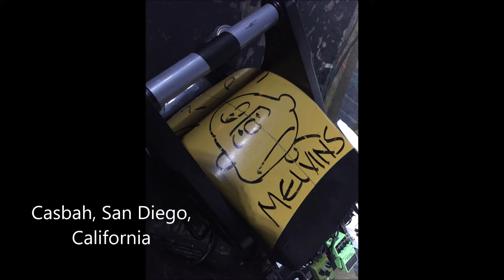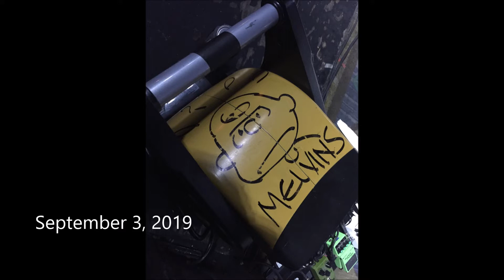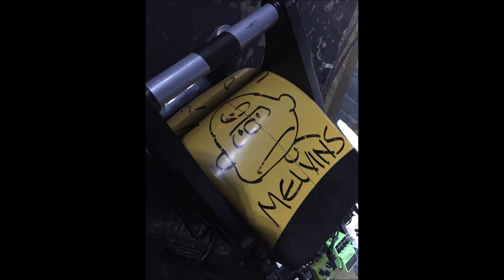Melvins - A Growing Disgust, September 3, 2019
Melvins live at the Casbah in San Diego, California, September 3, 2019. A Growing Disgust is from the 2012 Ipecac release "Freak Puke". First night of the Escape From LA tour and the Melvins perform a crawling rendition of "A Growing Disgust".